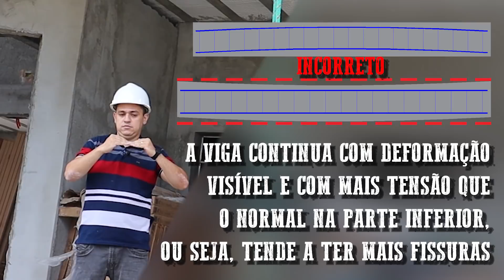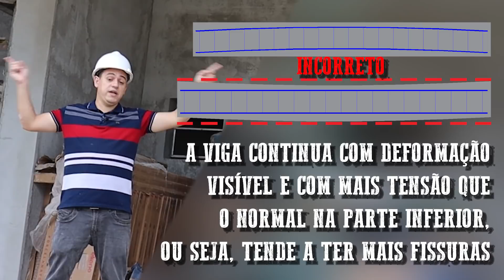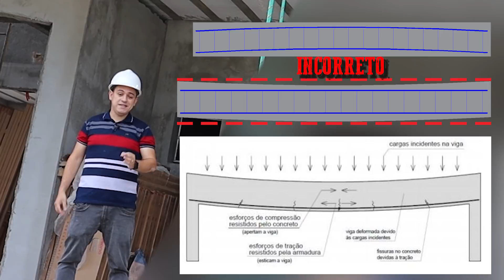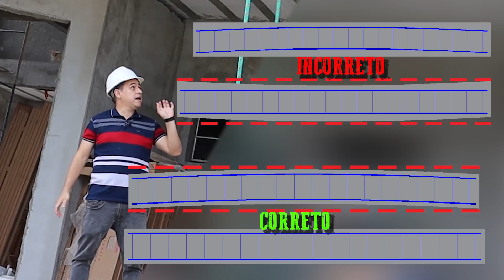Não faça isso na sua VIGA quando for aplicar a Contra flecha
(Telefone exclusivo para contratação de serviços de assessoria ou projetos estruturais, dúvidas apenas nos comentários)